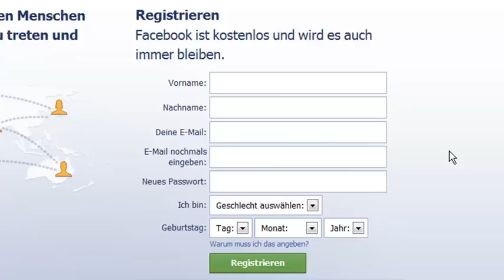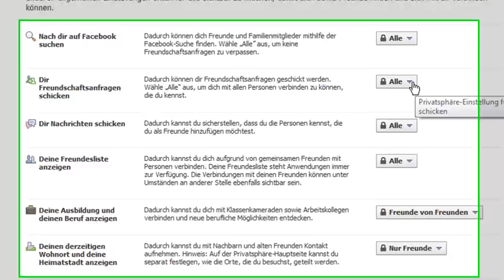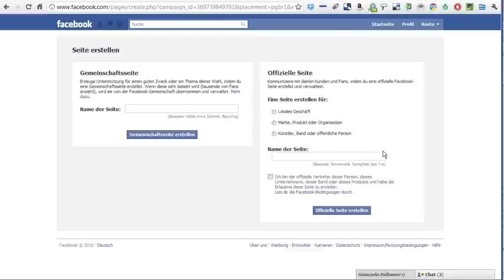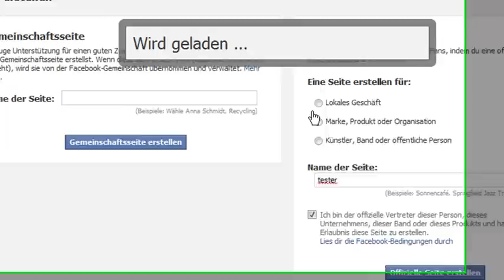Facebook How To 6/10 - Facebook Site für Firmen anlegen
- Facebook regiert die Social Networks, hat mehr Mitglieder als jede andere Plattform und verbreitet Inhalte weit über die Seite hinaus. Und gerade weil es das grösste Social Network ist, sollte man dort auch mit seiner Firma vertreten sein. Dieses Video erklärt, wie ich mir meine Firmen Site anlege und was man dabei alles falsch machen kann.

Philipp Sauber
CEO & Partner
INM AG
Usterstrasse 202, CH-8620 Wetzikon ZH